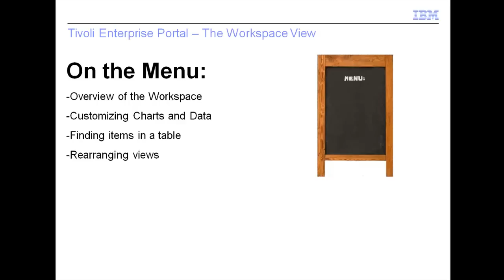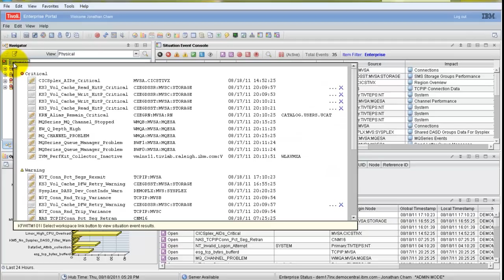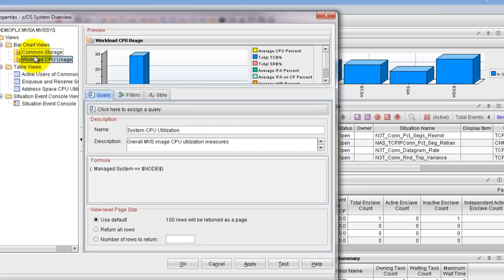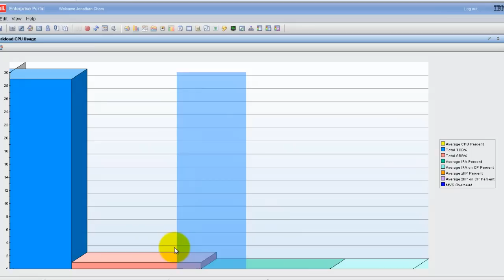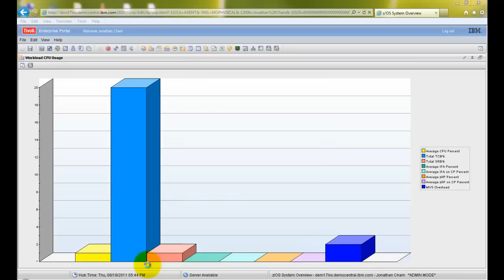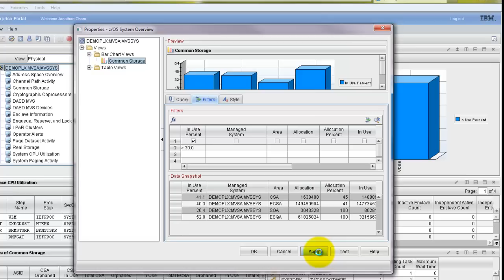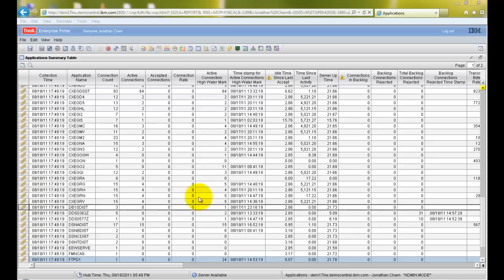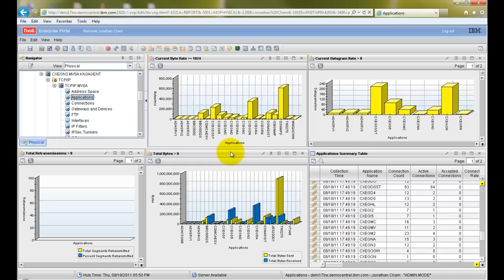Unofficial Tivoli Enterprise Portal Tutorial - Workspace View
This tutorial provides an overview and demonstration on how to navigate through the workspace area of the Tivoli Enterprise Portal.